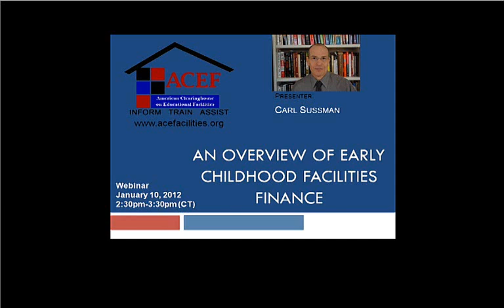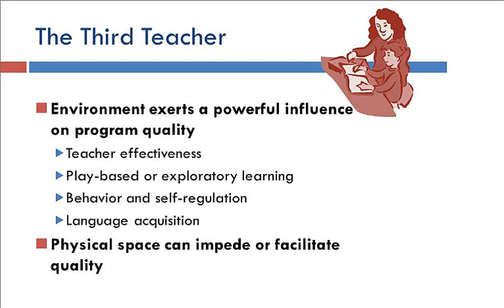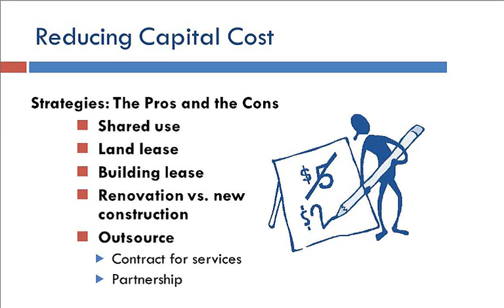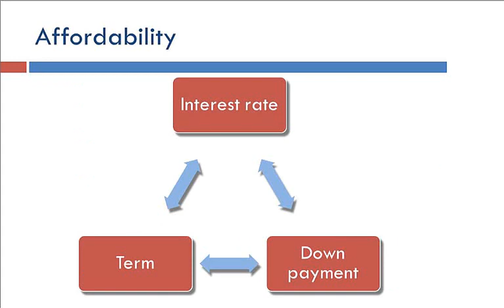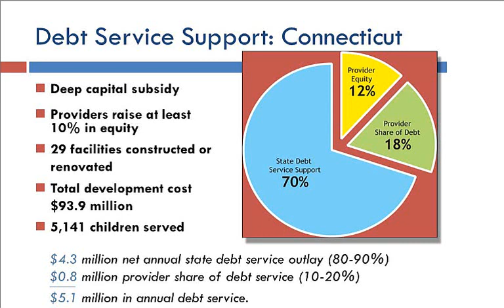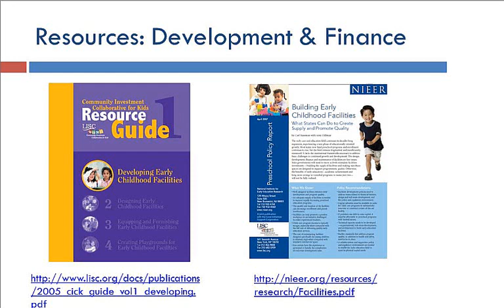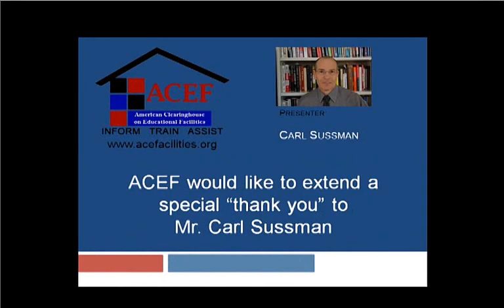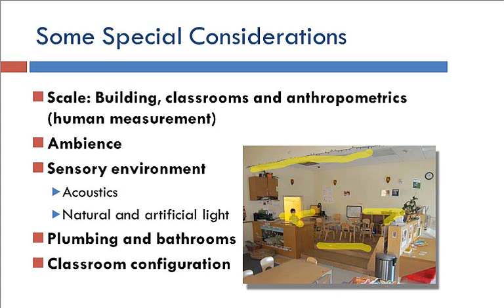ACEF Webinar - Overview of Early Childhood Facilities Finance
Loris Malaguzzi, the founder of the celebrated preschools of Reggio Emilia, Italy, referred to the classroom as "the third teacher" to make the point that children learn by interacting, not only with parents, teachers and peers, but also by interacting with their physical environment. Facilities housing early learning programs are an intrinsic dimension of achieving quality in early education. But they differ from conventional school environments both in how they are designed and how they are typically financed.

This webinar will highlight the ways that the physical environment impacts programmatic quality and proceeds to explain how quality facilities get planned and financed. The presentation is designed to provide a broad introduction to the physical planning process as well as providing a comprehensive overview of both the cost drivers and financing strategies that can be employed to achieve feasibility.